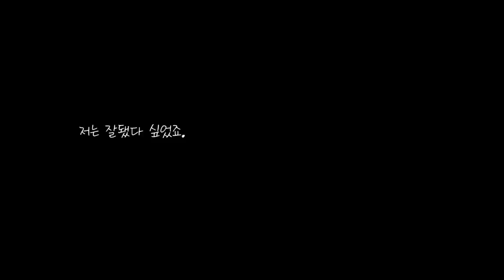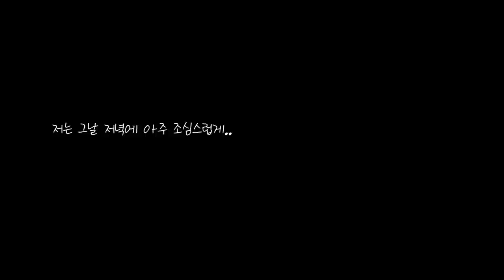[2022 특집] 어느날 딸이 불쑥 동거를 하겠다면?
어느날 딸이 불쑥 동거를 하겠다면?
OCIC FILM
비지니스 상담
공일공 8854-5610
오성민 감독